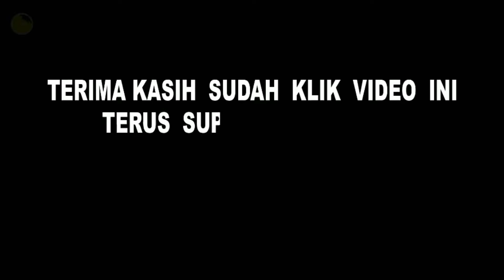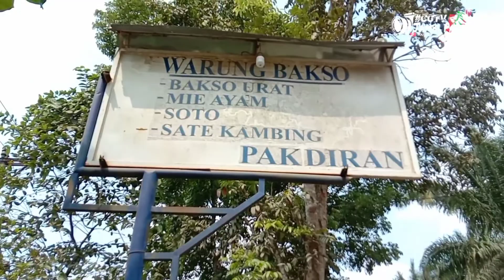jln tempino bajubang,penerokan rusak parah,putus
berikut ini saya akan memberikan informasi mengenai jalan tempino bajubang penerokan rusak guys
bahkan putus
ketika ujan air tergenang dan menyulitkan kendaraan besar untuk melaju .hati hati ja kalau mau lewat ya guys